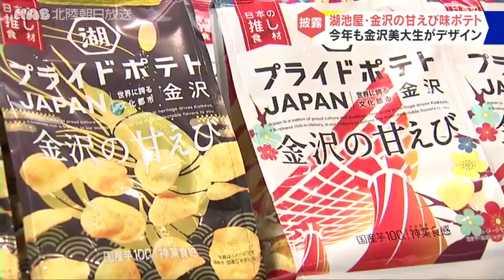湖池屋パッケージ 金沢美大生がデザイン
金沢の甘えび味のポテトチップスの販売が来週から始まります。きょうは金沢美大の学生がデザインしたパッケージがお披露目されました。

発売４年目を迎える「湖池屋プライドポテトＪＡＰＡＮ金沢の甘えび」は、濃厚な甘エビのうま味を塩で引き立てた味わいが特徴です。

今月１８日から販売が始まる２０２３年バージョンのパッケージは金沢美術工芸大学の学生が応募したデザイン案の中から最終選考に残った６点の作品で全国投票を行いました。

その結果、▼鼓門の迫力を表現した北恭輔さんの「金沢に舌鼓」と▼金沢の甘エビをダイレクトに描いた江川依吹さんの「金沢漆器」の２点がパッケージに採用されました。

「湖池屋プライドポテトＪＡＰＡＮ金沢の甘えび」は、１２月末ごろまで全国で販売されます。